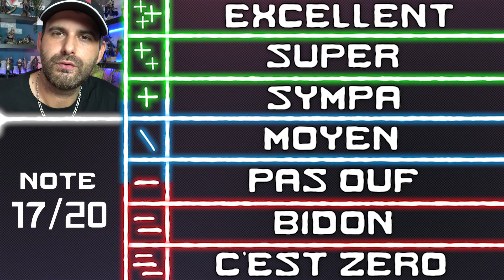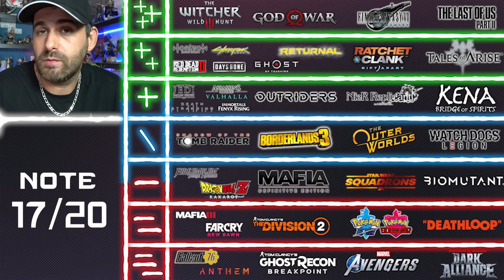Des raisons de s'alarmer du coup ? MON AVIS et TEST KENA BRIDGE OF SPIRITS !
💥 Me soutenir 💥

🌍 Mes Réseaux 🌍

Id PSN
shadbug
Communauté PSN
Les Buggés